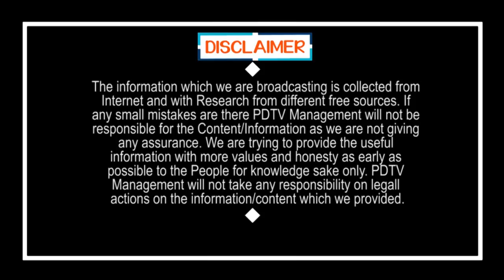Acham Naidu Fire on Nara Lokesh| సంచలనమవుతున్న వీడియో..లోకేష్ ను బండ బూతులు తిట్టిన అచ్చెన్న.. | TDP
సంచలనమవుతున్న వీడియో..లోకేష్ ను బండ బూతులు తిట్టిన అచ్చెన్న..షాక్ లో టీడీపీ శ్రేణులు